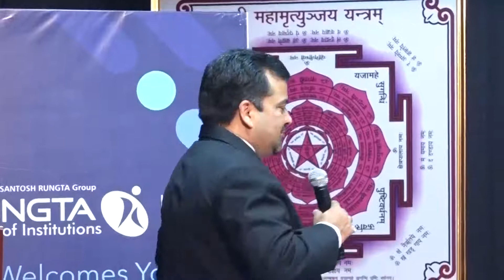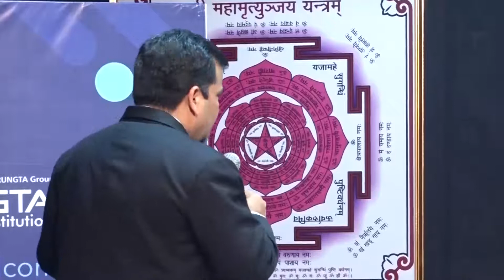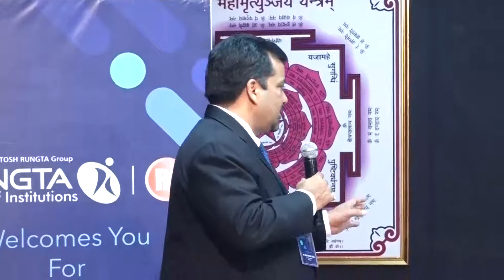The Mega HR Conclave - Part - 7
Rungta Group of Institutions organised a 2 day Mega HR conclave in which people activity participated.